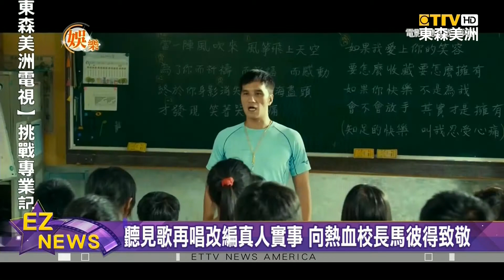《永生戰》首映票房佳孔劉 朴寶劍吸睛 《聽見歌再唱》傳遞布農族美聲